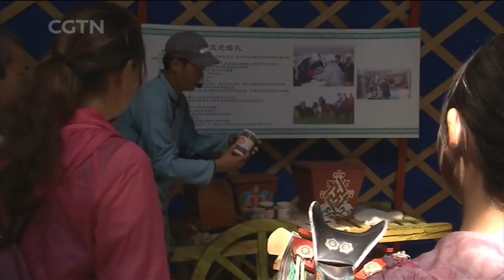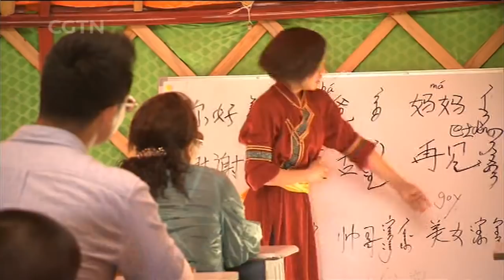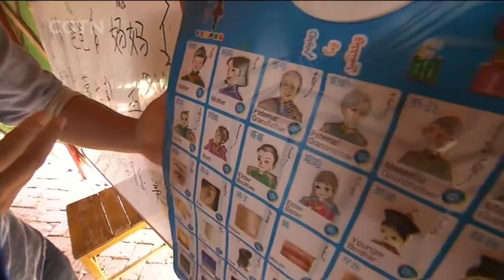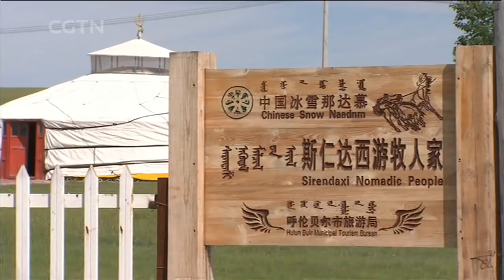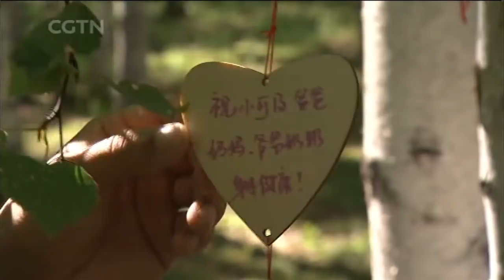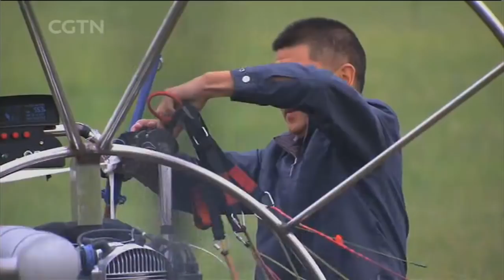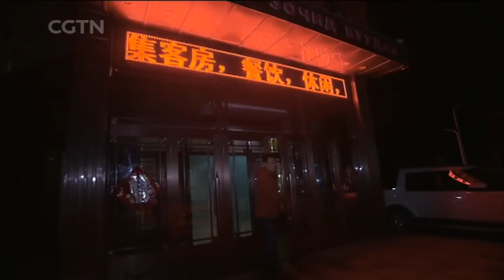The Child Horsemen of Inner Mongolia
In this episode of Travelogue, He Tianran explores the vast grasslands of Inner Mongolia with the Baerhu Mongols, the oldest of the Mongol tribes. He’ll witness the legendary riding skills that helped Genghis Khan conquer large swathes of land for his empire, and how even kindergarten children can ride like the wind.

Travelogue is a 30-minute features program on CGTN that takes viewers on unforgettable adventures across China. It airs on Sundays at 7:30am and 4:30pm BJT (00:30 & 09:30 GMT), with rebroadcasts on Mondays at 2:00am (Sunday 19:00 GMT) and Thursdays at 1:30pm (06:30 GMT).